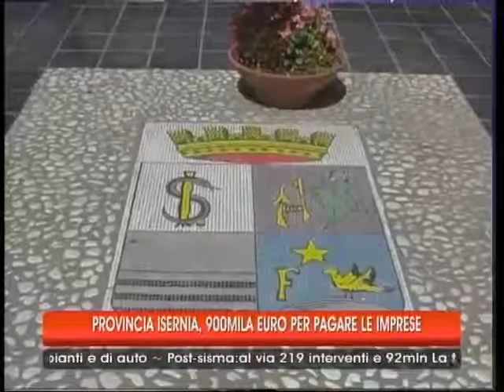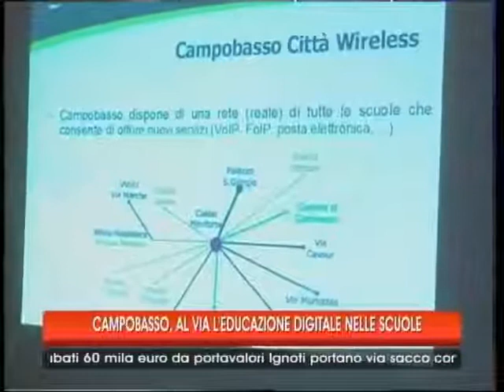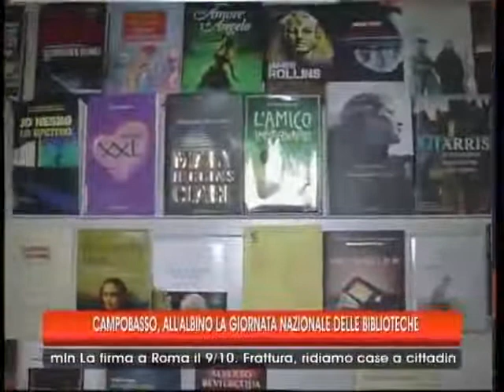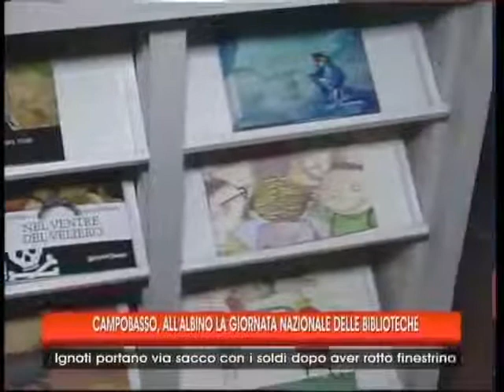TG 05 10 13